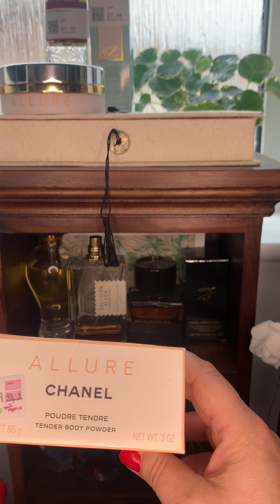Łupy z second handu i opowieść o sexownej vetiverii ❗️❗️❗️🌿🌿🌿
Robert Maklowicz o perfumach ;